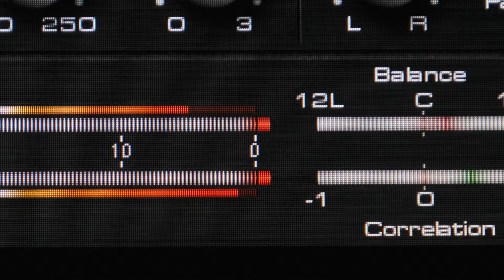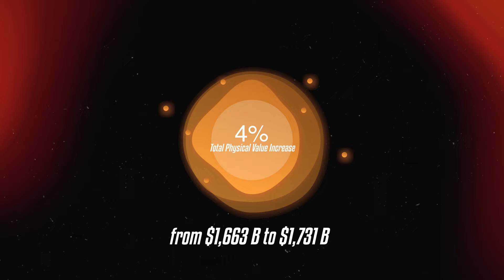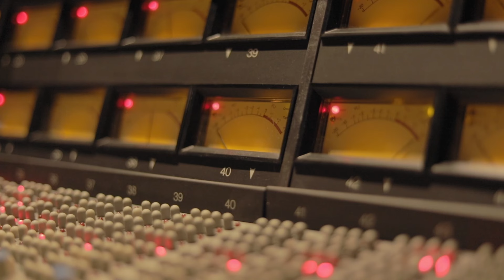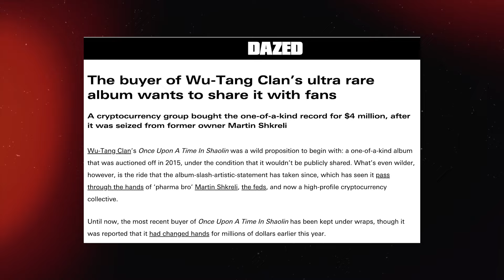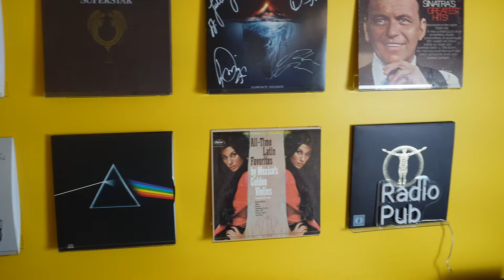Why Vinyl Is Making A Comeback In The Digital Age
Join David from RadioPub as we explore the surprising resurgence of vinyl records. Discover the reasons behind the booming sales, how artists like Taylor Swift are innovating in this space, and why classics like Michael Jackson's "Thriller" still rule the charts. Are you part of the vinyl revival? Dive in and let’s groove to the world of vinyls!

Songs That You Didn’t Know Were About Celebrities and Their Stories

00:00 Vinyls Are Coming Back
00:21 Statistics
01:19 The Best Selling Vinyl Albums
02:17 Reasons Behind
03:43 Impact on Music Industry